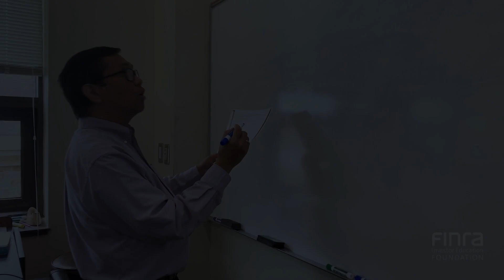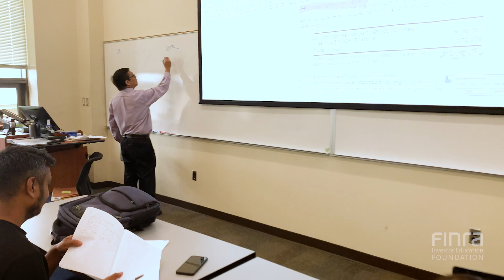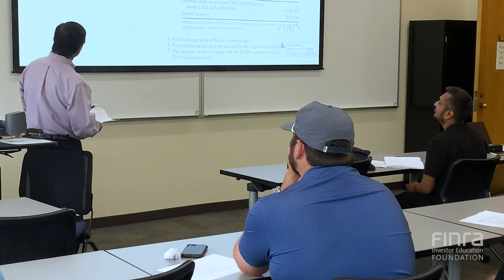2022 FINRA Foundation Ketchum Prize Recipient: Dr. Cesar Escalante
Cesar L. Escalante, Professor, Agricultural & Applied Economics, University of Georgia, is the 2022 recipient of the FINRA Foundation Ketchum Prize.  Watch to learn more about why he was selected.